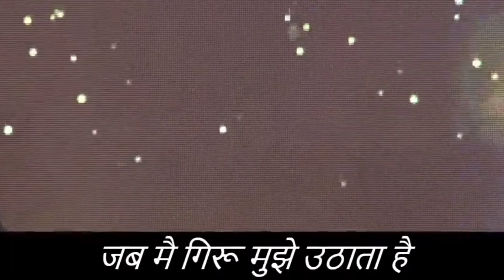Worship By Ajay Chavan l Historical All night prayer Delhi l Organised by Rev Paul thangiah & FGAG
It was Historical All night prayer where thousands of people gathered and 150 Country joined online.. Deewana